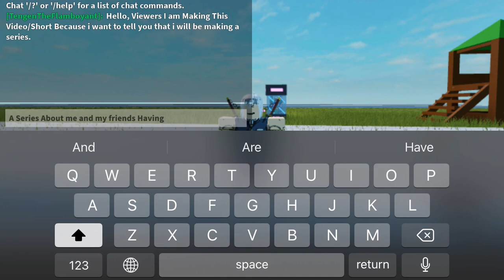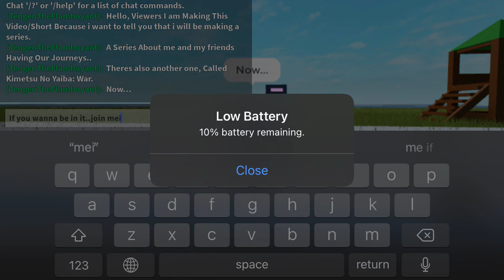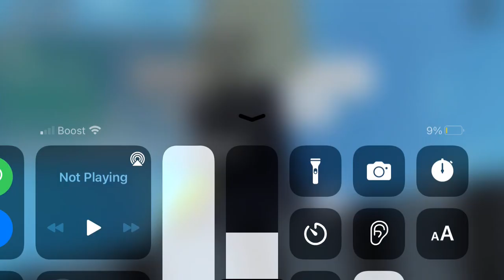Introduction In Series!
This Video, Is About my Newcoming Series.